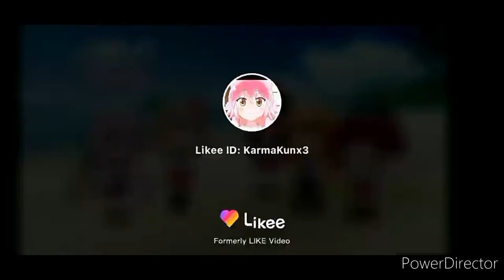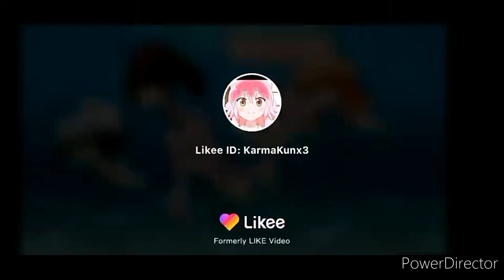Animal Academy Park School Episode 10 Swimming Show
Cooking club we are Animal Academy Waterpark School meet him Umi Hanami miko help umi want swim show on a night haruka and yuri a kiss on a day cooking club swim show umi singing princess and luna jump twikle star